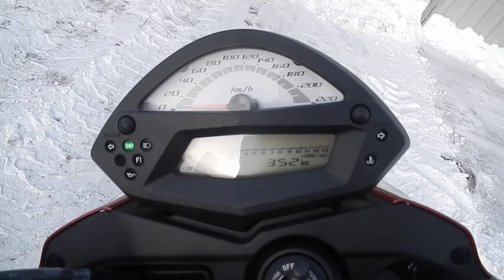No B7914 KAWASAKI ER 4N